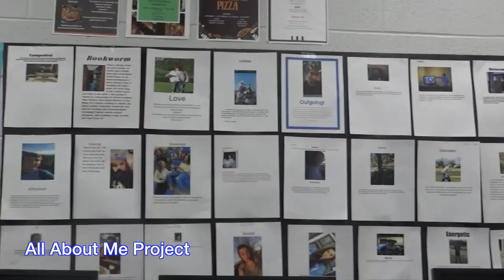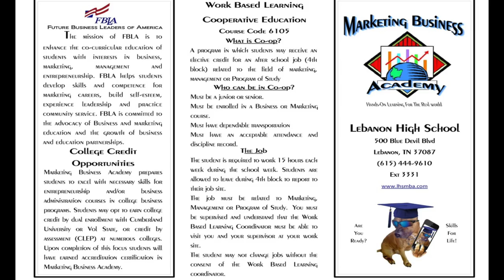LHS BDN - Marketing and Management Course Promo 21-22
Marketing and Management Course Promo 21-22